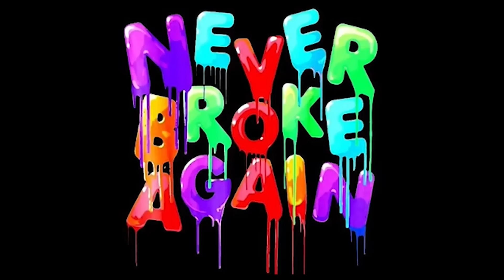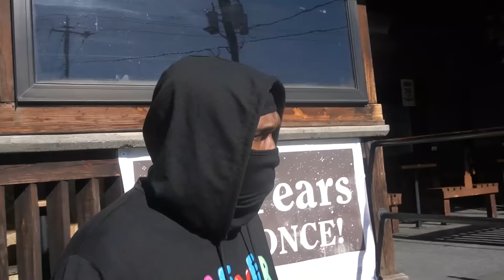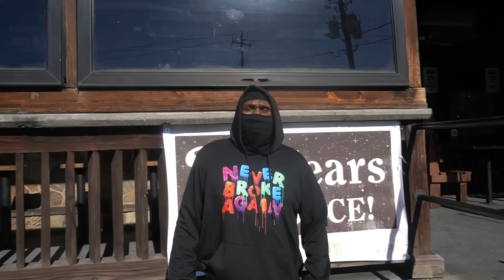NBA King David- Buck U Down (Official Music Video)